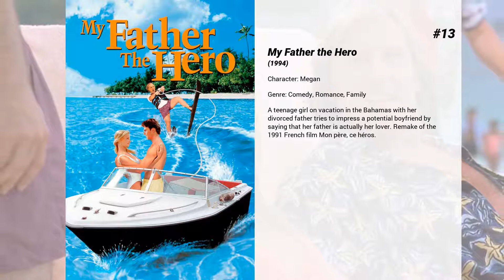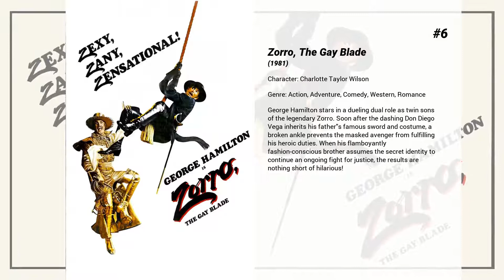Best Lauren Hutton movies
Welcome to... Best Lauren Hutton movies! In our channel you will find hundreds of TOPS and rankings of the best films of all genres, actors and nationalities.

Best Lauren Hutton movies presents...

13. My Father the Hero
A teenage girl on vacation in the Bahamas with her divorced father tries to impress a potential boyfriend by saying that her father is actually her lover. Remake of the 1991 French film Mon père, ce héros.

12. Gator
After his release from prison, notorious ex-con and moonshine distiller Gator McKlusky moves in with his father in a cabin in the Okefenokee Swamp. His bootlegging plans are cut short, however, when a federal agent tells McKlusky that he will lose custody of his 9-year-old daughter unless he helps bring down local crime lord Bama McCall. McKlusky enlists the help of reporter Aggie Maybank and a few local eccentrics to bring down McCall's empire.

11. Once Bitten
Mark wants to lose his virginity, but his girlfriend wants to wait. Unfortunately for both of them, a 400-year-old vampire Countess needs to turn a virgin into a vampire before Halloween in order to preserve her own youthful appearance, and when she finds Mark, she turns his life upside-down.

10. 54
Shane, a Jersey boy with big dreams, crosses the river in hopes of finding a more exciting life at Studio 54. When Steve Rubell, the mastermind behind the infamous disco, plucks Shane from the sea of faces clamoring to get inside his club, Shane not only gets his foot in the door, but lands a coveted job behind the bar – and a front-row seat at the most legendary party on the planet.

9. All Fired Up
Victor Valance a quitté Paris depuis plusieurs années, laissant derrière lui sa mère et ses trois filles, pour réaliser de sombres opérations de casinos aux Bahamas et au Canada. Sa fille ainée, Pauline, est polytechnicienne, attachée au ministre des finances, et s'occupe de toute la petite famille.

8. American Gigolo
Julian makes a lucrative living as an escort to older women in the Los Angeles area. He begins a relationship with Michelle, a local politician's wife, without expecting any pay. One of his clients is murdered and Detective Sunday begins pumping him for details on his different clients, something he is reluctant to do considering the nature of his work. Julian begins to suspect he's being framed. Meanwhile Michelle begins to fall in love with him.

7. The Joneses
A seemingly perfect family moves into a suburban neighborhood, but when it comes to the truth as to why they're living there, they don't exactly come clean with their neighbors.

6. Zorro, The Gay Blade
George Hamilton stars in a dueling dual role as twin sons of the legendary Zorro. Soon after the dashing Don Diego Vega inherits his father's famous sword and costume, a broken ankle prevents the masked avenger from fulfilling his heroic duties. When his flamboyantly fashion-conscious brother assumes the secret identity to continue an ongoing fight for justice, the results are nothing short of hilarious!

5. I Feel Pretty
A head injury causes a woman to develop an extraordinary amount of confidence and believe she's drop dead gorgeous.

4. Someone's Watching Me!
A woman is being watched in her apartment by a stranger, who also calls and torments her. A cat-and-mouse game begins.

3. Malone
Erstwhile C.I.A. assassin Richard Malone hopes for a tranquil retirement in the placid Pacific Northwest, but what he gets is a rumble with a right-wing extremist plotting a secret revolution. Adapted from the novel "Shotgun," by William Wingate.

2. The Gambler
New York City English professor Axel Freed outwardly seems like an upstanding citizen. But privately Freed is in the clutches of a severe gambling addiction that threatens to destroy him.

1. The Chant of Jimmie Blacksmith
The true story of a part aboriginal man who finds the pressure of adapting to white culture intolerable, and as a result snaps in a violent and horrific manner.